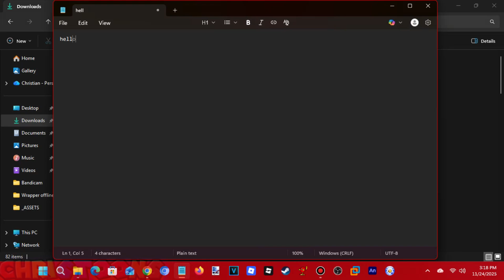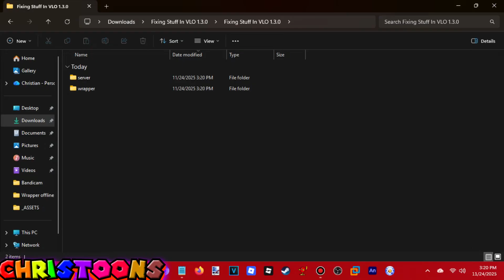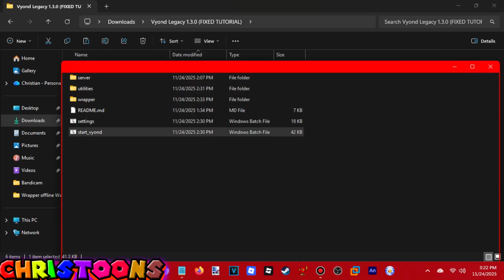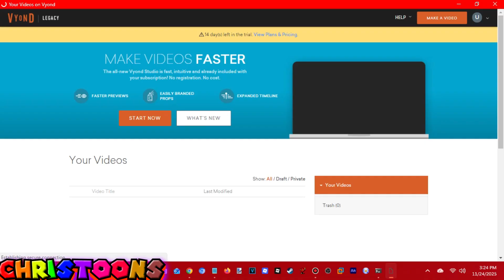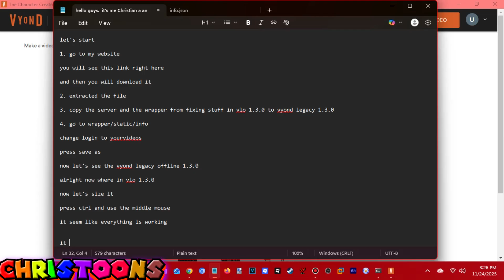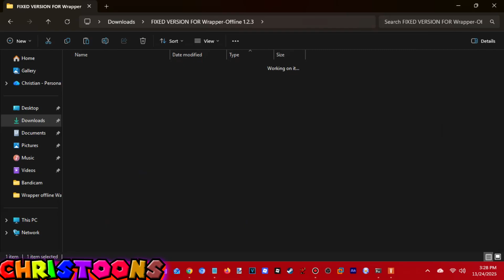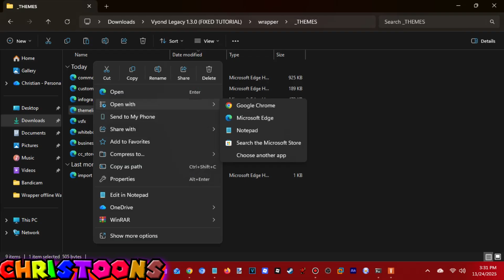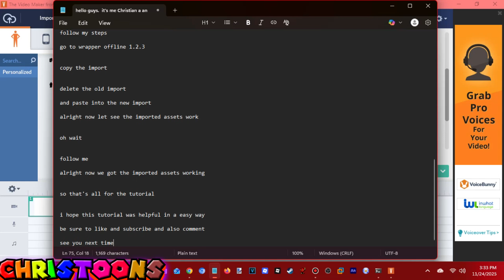How To Fixed Vyond Legacy Offline 1.3.0 (IN A EASY WAY)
If You Couldn't Be Able To Get The Fixed Of VLO 1.3.0 In My Beginning Of The VLO 1.3.0 Tutorial, Then Here Is A Easy Way To Fixed The VLO 1.3.0 And To Get It To Work.

You Must Go To My LVM Website To Download The Fixed Of VLO 1.3.0

Go To Wrapper Store And Go Down A Little Bit To Installed VLO 1.3.0

You Have To Follow All Of The Steps In This Video Tutorial. If You Don't Follow The Tutorial Correctly Then You Will Have Problem On Getting Into Vyond Legacy Offline 1.3.0.

Here Is A VLO 1.3.0 Folder That Will Be Fixed After When You Copy From Fixing The VLO 1.3.0 To Vyond Legacy 1.3.0:

Videomaker
The Logo For The Character Creator
Starters
PageLVP
The Videomaker Logo

You Also Need Wrapper Offline 1.2.3 For The Imported Assets To Worked!

Also Some People Are Unsubscribing To My Channel Which I Did Not Like It.

You Should Not Unsubscribing My Channel If I Make Amazing Content And Making More Video.